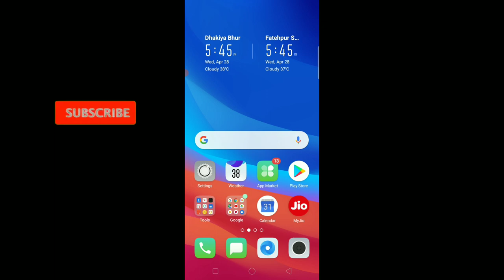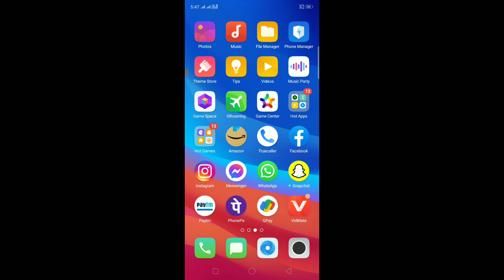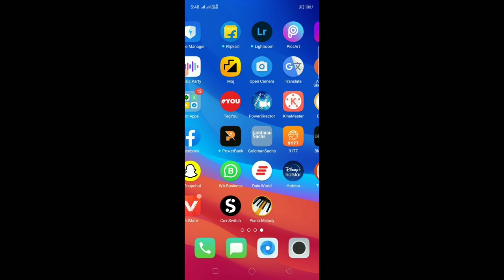Heera Gold latest news | Heera Gold company last date | Heera Gold paisa kab tak milega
Technical Aasif